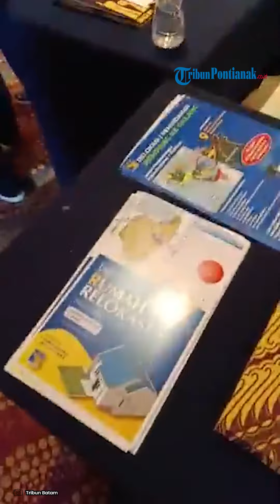🔴 BP Batam Klaim Sudah 100 KK Daftar Relokasi Tahap 1 Rempang, tapi Masih Banyak yang Pilih Bertahan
Pendaftaran relokasi tahap 1 untuk warga Rempang yang terdampak proyek strategis nasioanl akan segera berakhir.

Berdasarkan informasi dari BP Batam hingga kemarin, Selasa (19/9/2023), sudah ada 100 kepala keluarga yang mendaftar di posko relokasi tahap I.

Kepala Biro Humas, Promosi dan Protokol BP Batam, Ariastuty Sirait mengatakan, pihaknya tidak bisa membeberkan lebih detail data dan angka pastinya demi menghormati warga.

BP Batam kata Ariastuty mengatakan, pihaknya masih terus melakukan sosialisai dan dialog humanis dengan warga terdampak proyek strategis.

Meski besok merupakan hari terakhir, namun pendaftaran tahap I bisa diperpanjang dengan melihat situasi dan kondisi di lapangan.

Jelang batas akhir pendaftaran relokasi, warga Rempang enggan mendaftar, apalagi bagi yang tinggal di Kampung Tua Rempang.

Sampai jelang batas pendaptaran relokasi, warga yang tinggal di kampung tua masih solid untuk tidak datang ke posko relokasi.